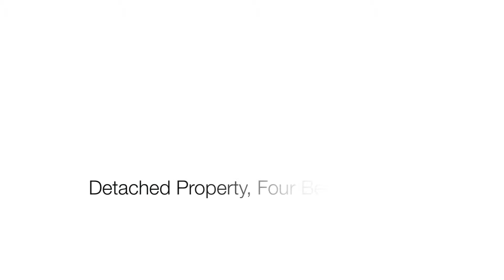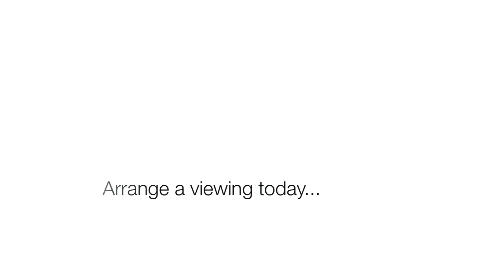Lighthouse Estate Agents - Orchard Road, Kirkby-in-Ashfield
We Have Now SOLD This Property...
Lighthouse Estate Agents are delighted to offer this magnificent four bedroomed family home situated within a large secluded plot and boasting superb entertaining space, a double garage, extensive off-street parking and a picturesque south-facing garden. The property comprises of an impressive entrance hall, a reception lounge, dining room, kitchen with dining area, utility room with W.C. and an extensive games room. The elegant first floor landing offers access to the master bedroom and en-suite, three further double bedrooms and family bathroom. The outside offers mature gardens with a patio area, cellar access, gated off-street parking and double garage. Orchard Road is enviably situated just moments from the many local amenities and offers an excellent school catchment. Transport routes include A38 and M1 (junc 28).